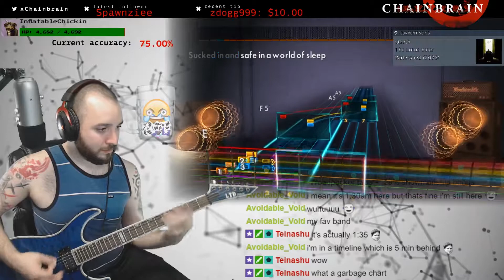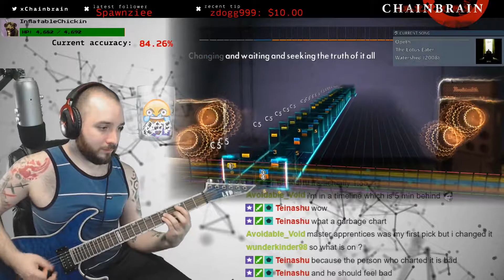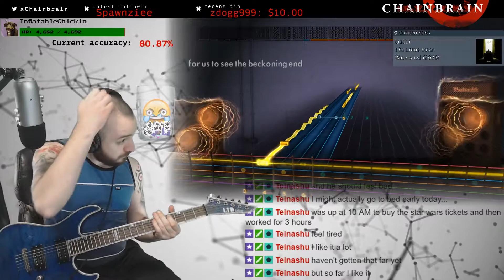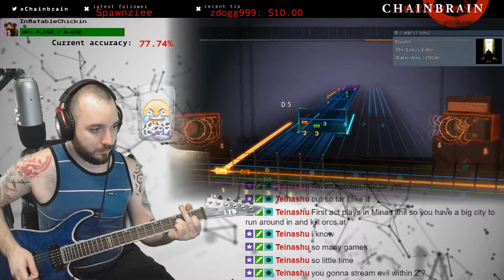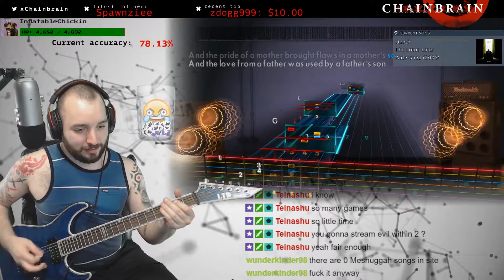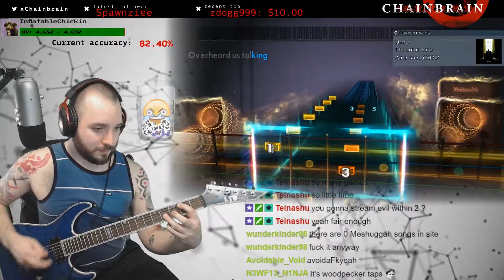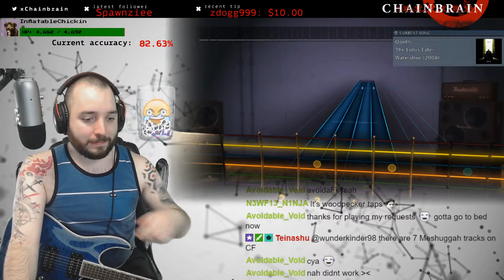Opeth - Lotus Eater (Rocksmith 2014 Custom DLC)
Rocksmith 2014 Custom DLC
Opeth - Lotus Eater sightread